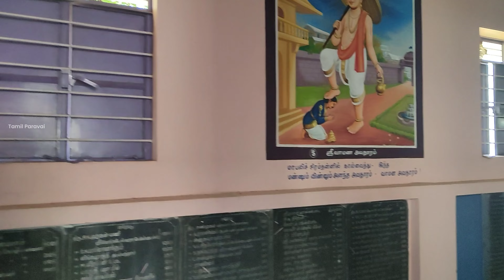ஊராட்சிக்கோட்டை வேதகிரி மலை | Vedagiri Hills Ancient Temple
In this video explained the history of vedhagriswarar temple which is located at near bhavani, Erode dt

For any Enquires Pls contact tamil paravai YouTube channel

Urachikotta Vedagiri Hill, there are temples of Vedanayaki Utanamar Sri Vedakriswarar, Sri Devi Bhudevi Utanamar Sri Varadaraja Perumal and Sri Veda Vyasa Utanamar Veda Narayan temple. As the four Vedas were interpreted by Ved Vyasa on this hill, it got the name Vedagiri and it is an ancient temple.
ஊராட்சிக்கோட்டை வேதகிரி மலையில் வேதநாயகி உடனமர் ஸ்ரீ வேதகிரீஸ்வரர்,‌ ஸ்ரீ தேவி பூதேவி உடனமர் ஸ்ரீ வரதராஜ பெருமாள் மற்றும் ஸ்ரீ வேத வியாசர் உடனமர் வேத நாராயணன் திருக்கோவில் அமைந்துள்ளது. நான்கு வேதங்களும் இந்த மலையில் வேத வியாசரால் பகுத்தெடுக்கப்பட்டதால் வேதகிரி என்ற திருநாமம் பெற்று பழமை வாய்ந்த கோவிலாக உள்ளது.